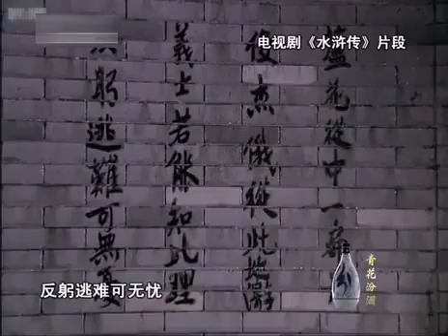老梁故事汇：卢俊义的不归路